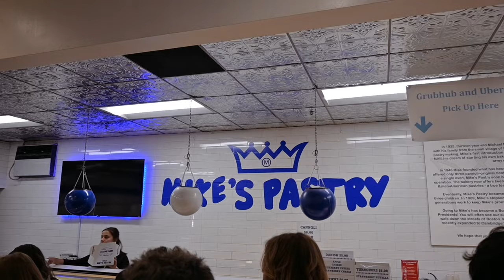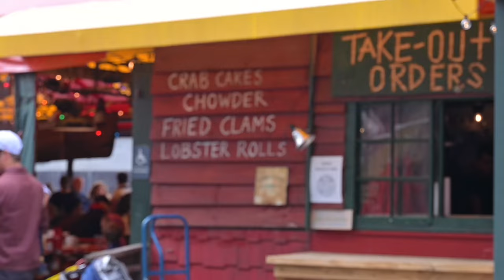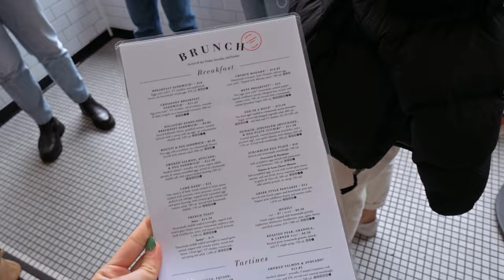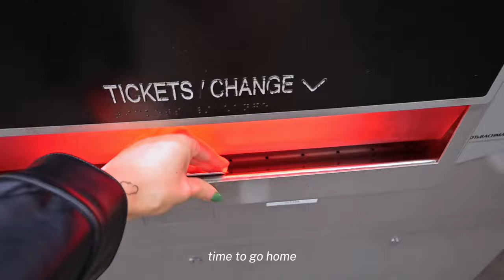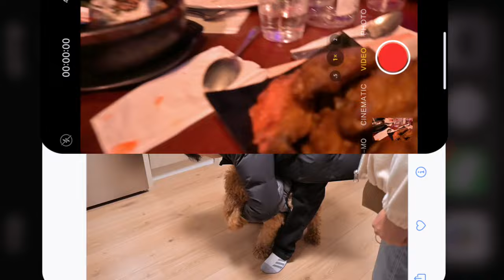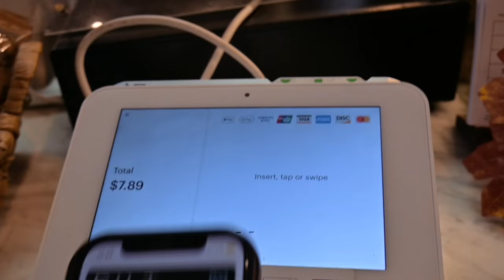boston & nyc vlog 🏙️ a week in my life | my new fave bakery, fave day in nyc & so many shenanigans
hi hi!! i went to boston for a weekend trip last october & then beck and henry came to nyc to play! we had so much good food, giggles, dog therapy, and silly goofy energy 🫶🏼

if you're reading this, comment this emoji in honor of the harvard turkeys: 🦃